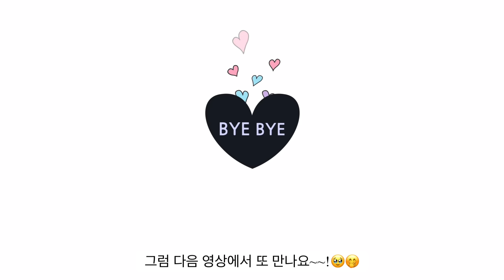(Sub)🏆❤️‍🔥💙언제나 1등 음료는 요거스💙❤️‍🔥🏆/ cafe vlog / 카페 브이로그 / asmr / 더리터 / nobgm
안녕하세요 나징이에요 ^__^
각종 신메뉴가 나오고 유행이 변해도
커피를 제외한 음료 중에선
요거스가 항상 1등이에요!!!
적당히 달달하니 어른들도 많이 찾아주시는 거 같아요😁😁
앞으로 요거트를 이길 음료가 나올 것인지..🤭🤭

Hello, this is Najing ^__^
Even though various new menus come out and trends change,
Among drinks other than coffee,
Yogurt is always number 1!!!
It's moderately sweet, so I think adults drink it a lot 😁😁
I wonder if a drink that beats yogurt will come out in the future..🤭🤭

일본어 자막 번역 도와주신 분 : 시나님ღ
Japanese translation helper: Sinaღ